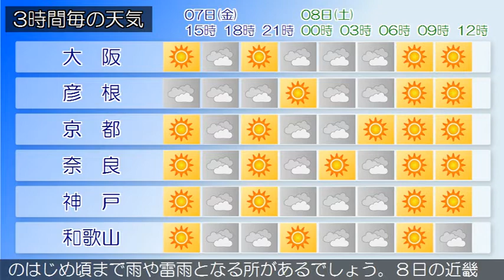2020/08/07 近畿地方の天気予報 昼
大阪府は、湿った空気の影響でおおむね曇りとなっています。
７日の大阪府は、湿った空気の影響でおおむね曇るでしょう。
７日は高温が予想され、熱中症の危険が特に高くなる見込みで
す。暑さを避け、水分をこまめに補給するなど、十分な対策を
とってください。８日の大阪府は、高気圧に覆われておおむね
晴れる見込みです。【近畿地方】近畿地方は、湿った空気の影
響でおおむね曇り、雨の降っている所があります。７日の近畿
地方は、湿った空気の影響でおおむね曇り、北部や中部では夜
のはじめ頃まで雨や雷雨となる所があるでしょう。８日の近畿
地方は、湿った空気の影響で、おおむね曇る見込みです。